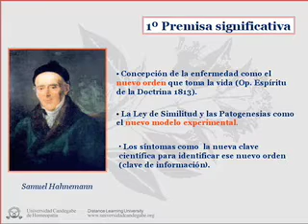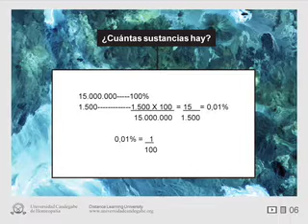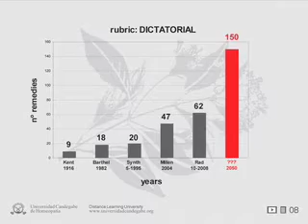Explicación del Método H.U.M.A.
Entrevista al Dr. Marcelo Candegabe sobre el Método H.U.M.A.